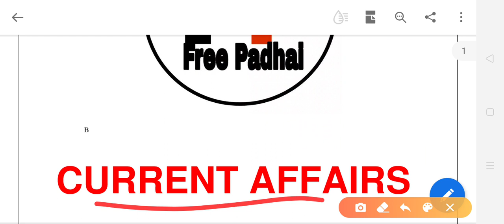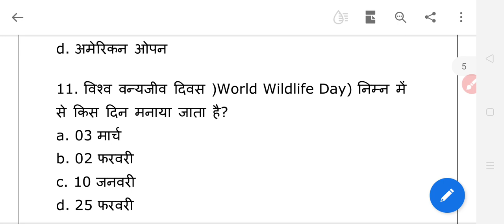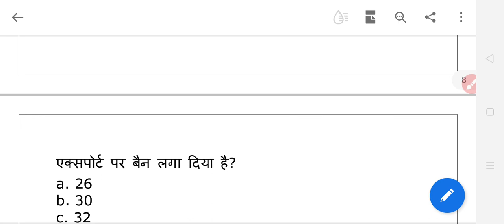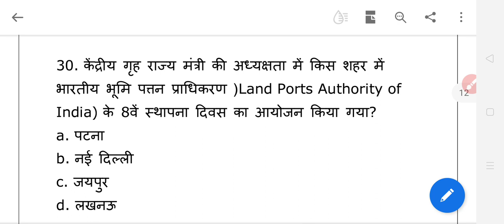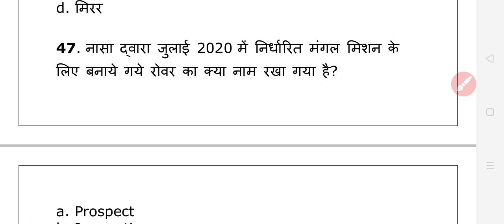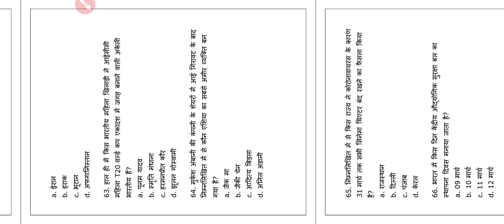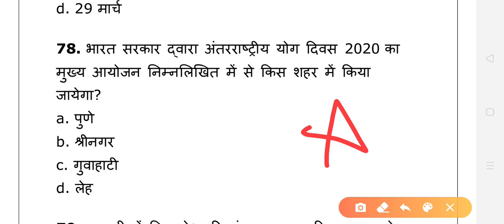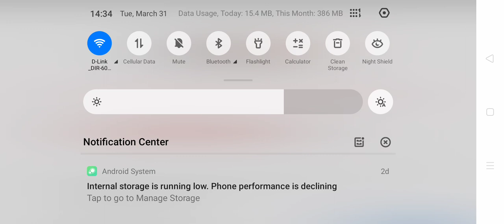freepadhai | March 2020 Current affairs| Current affairs in Hindi| Daily current affairsI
1-15 March 2020 Current Affairs.

PDF File -

FREE PADHAI
freepadhai